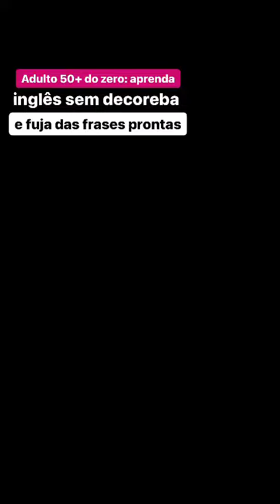24 de outubro de 2023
Muitas pessoas, ao invés de aprenderem o inglês, acabam apelando para a decoreba e assim, limitam-se a reproduzir diálogos prontos.

Se alguém te pergunta como você está, não apele para frases prontas.
Responda o que você está sentindo de verdade e melhore a comunicação!

Para aprender inglês, o adulto 50+ precisa focar na realidade.

Para isso, te convido para participar do aquecimento da Semana Inglês do Zero!

Escreva a palavra HELLO nos comentários e bata um papo comigo para se inscrever na Semana Inglês do Zero!

Eu vou te enviar os links dos episódios, os avisos das aulas práticas e o PLANNER pra você ficar sabendo tudo sobre a Semana Inglês do Zero, ok?!

See you! 👀